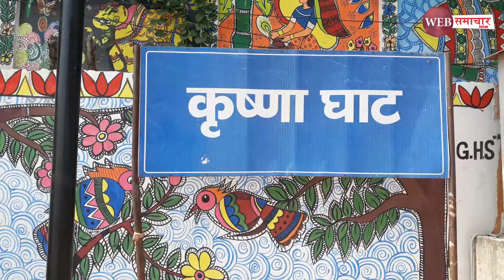Patna Marine Drive | Ganga Driveway | Ganga Path | Marine Drive Latest Update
Patna Marine Drive | Ganga Driveway | Ganga Path | Marine Drive Latest Update | Web Samachar 24X7